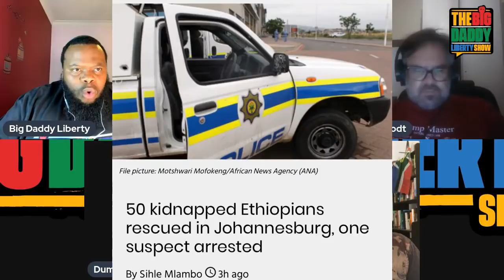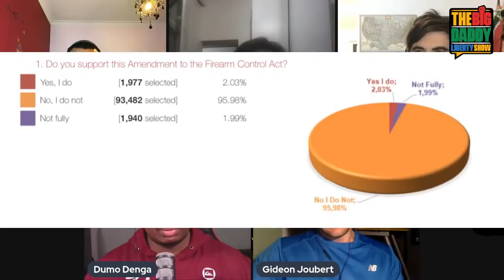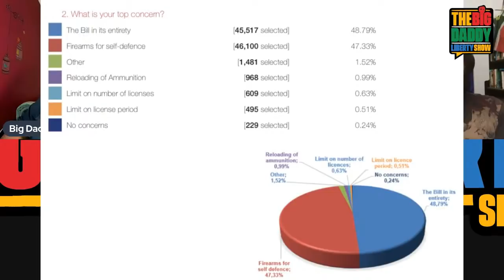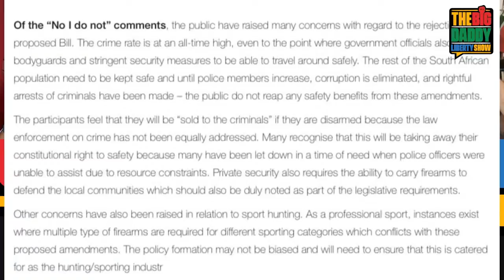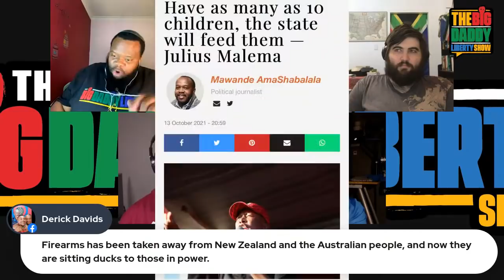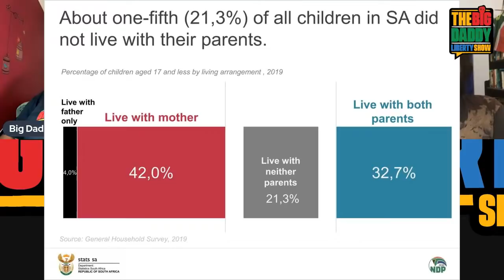PE erupts, Mitchells Plain mass shooting, Joburg taxi violence, Umlazi businessman shot | L&F | 30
Join me as we wrap up the news week with;
- Marius Roodt (Writer, Daily Friend),
- Dumo Denga (Host, Manpatria Podcast),
- Gideon Joubert (Host, Paratus.Info),
- Gabriel Crouse (co-Host, Two Crickets in a Thorn Tree),
- Ian Cameron (Founder, Action Society).

We’ll provide analysis & opinion on the top news headlines that dominated the week.

- Bank EFT (FNB acc: 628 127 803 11, Ref - "Contribution - Name")